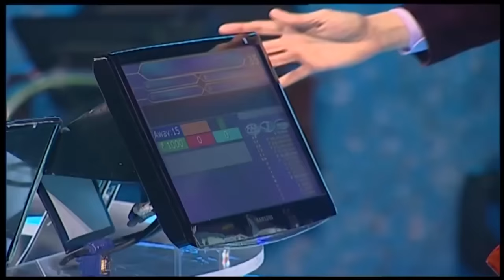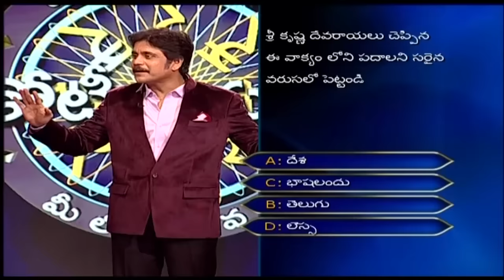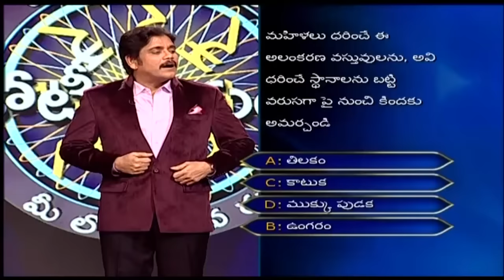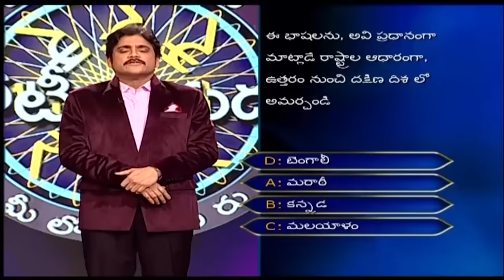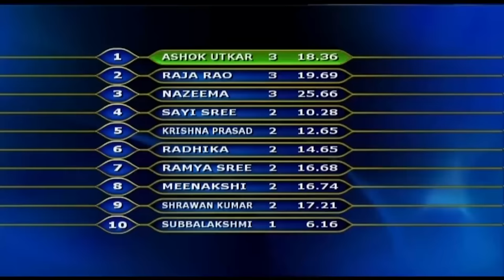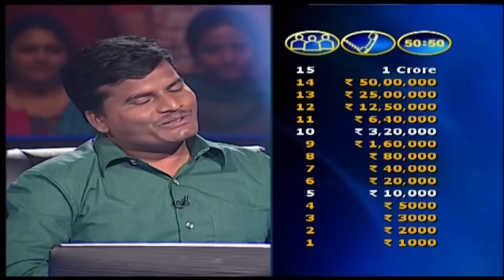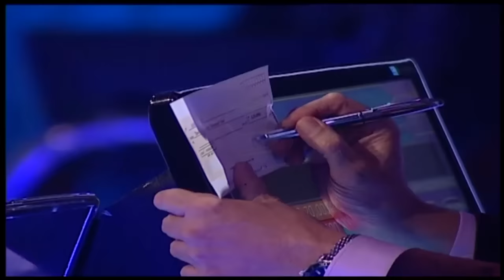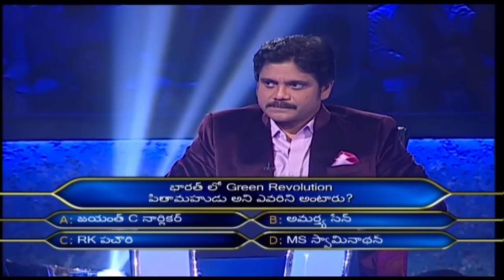KBC Telugu | Star Nagarjuna Is Here! | KBC India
Meeru siddhanga unnara? We're streaming KBC in Telugu, for you to enjoy from home.